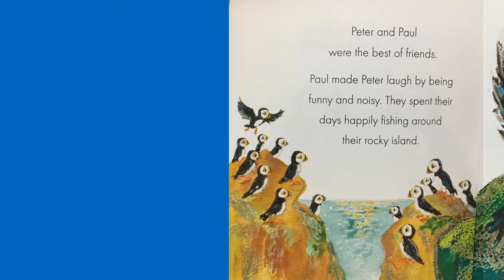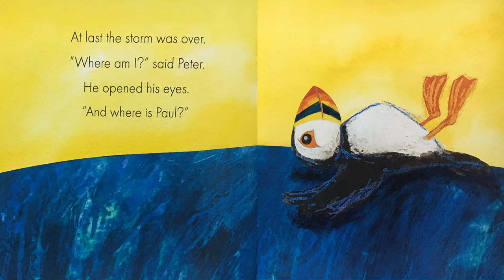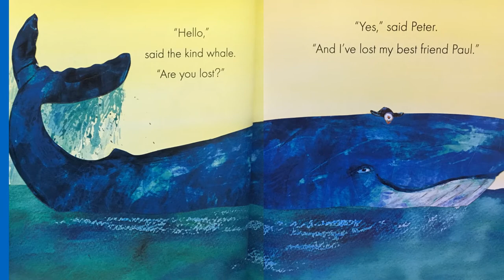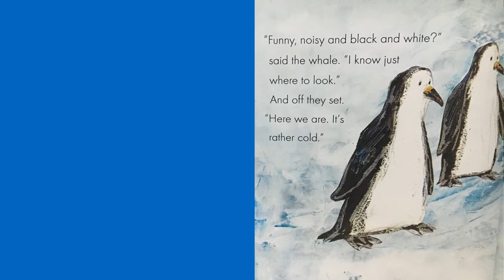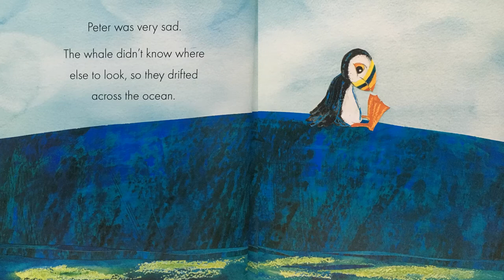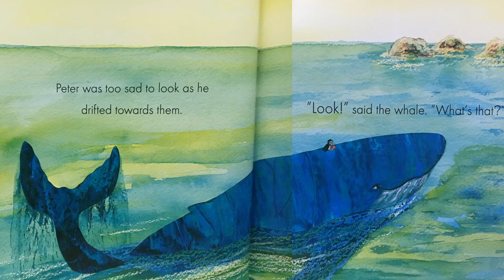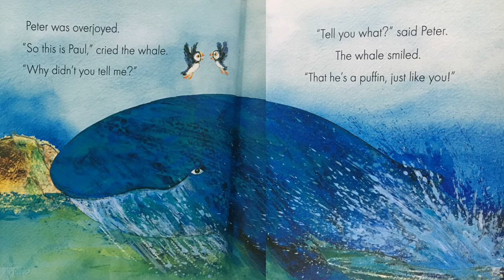ESL Story Video book - Puffin Peter read by Teacher Sabina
Puffin Peter bu Petr Horacek is used in the  National Curriculum for the Year 1 and Year 2 Reading programme. The audio in this video storybook will help ESL learners pronounce the words easily as they read along with the narration.

Teacher Sabina is a UK teacher with a British accent, so if you would like to develop a British accent then go to EasyNativeEnglish.com for more resources, support or tuition.
Listen to and practise reading with her other books too.

The short simple sentences will help you develop your fluency fast.Learn how to speak English like a native: For free English conversation lessons visit Facebook.com@EasyNativeEnglishor visit my website for blog posts, booking your first FREE English conversation lesson and much more